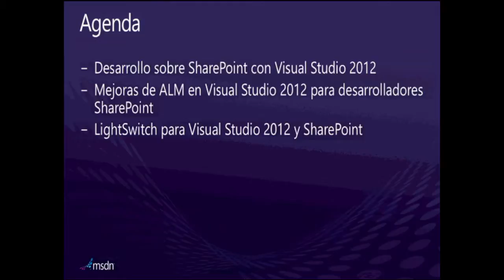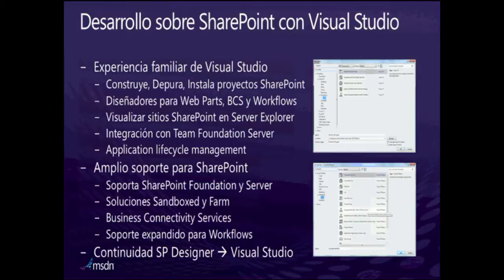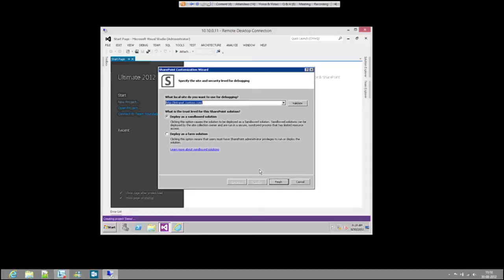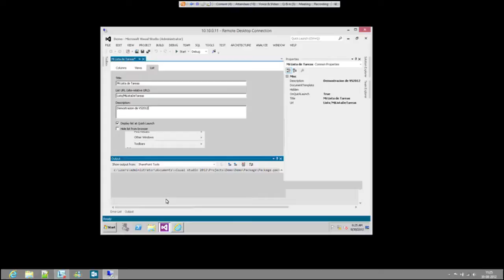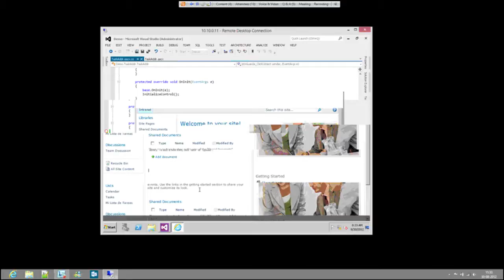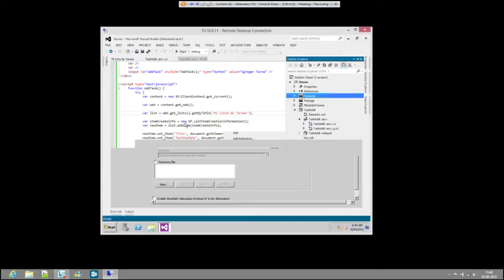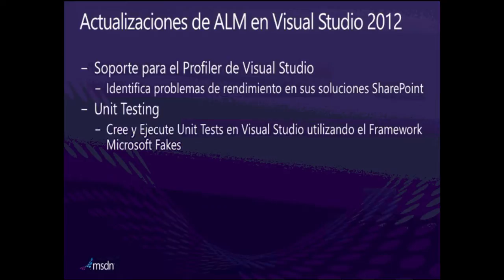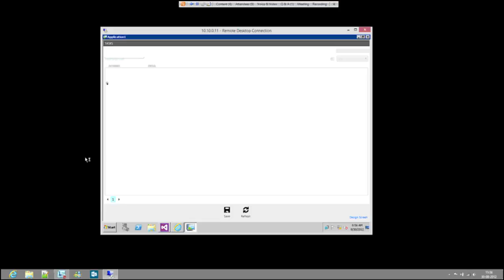Desarrollo y gestión de soluciones de SharePoint con Microsoft Visual Studio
En esta sesión de demostración-pesado se explora el apoyo estrechamente integrado para el desarrollo de SharePoint en Microsoft Visual Studio 2010. Vea el apoyo integrado de Visual Studio para la creación de las personalizaciones más comunes, incluidos los elementos web personalizados, receptores de eventos, flujos de trabajo, y mucho más. Aprenda cómo las capacidades de ALM disponibles en Visual Studio Ultimate y Team Foundation Server se puede aplicar cuando se trabaja con SharePoint. Terminamos la sesión con una primera impresión de algunos de los nuevos de Microsoft SharePoint 2010 ayuda viene en la próxima versión de Visual Studio.
Para más información de productos de Infraestructura, visita TechNet en español:
Para más información para desarrolladores, visita msdn en español:
Estas son las descargas a los más recientes productos:
Para descargar System Center 2012 R2 Configuration Manager y Endpoint Protection da clic